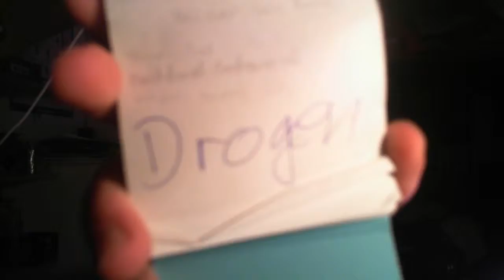Vorbilderfunktion für den Arsch?! | Rasse Mensch 2